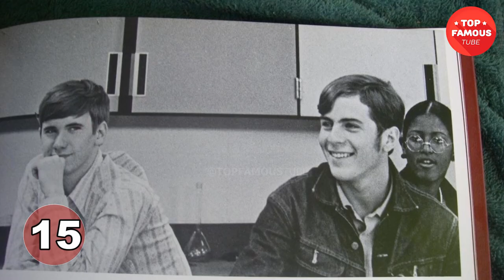Bruce Willis Transformation ⭐ From 1 To 67 Years Old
Bruce Willis is an American actor, producer, and singer who has made a name for himself in the entertainment industry. He is best known for his roles in the Die Hard film series, as well as the pulp fiction, The Sixth Sense, Armageddon, and Sin City.
Willis was born in Idar-Oberstein, West Germany on March 19, 1955. His father, David Willis, was a US soldier, and his mother, Marlene, was a German native. Willis moved to Carneys Point Township, New Jersey in 1957, where he attended Penns Grove High school. After graduating, he attended Montclair State University to study drama, but he soon left to pursue his career in acting.